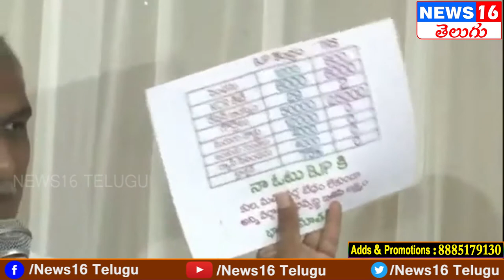Dubbaka By-Election : బీజేపీ వాళ్ళు దొంగలు జాగర్త | Comments By Minister Harishrao | NEWS16 Telugu